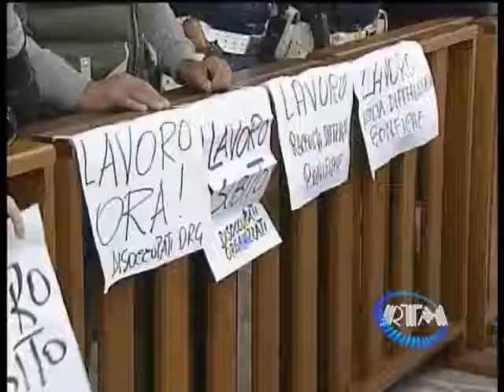Taranto: costituito in Consiglio Comunale gruppo di Realtà Italia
Costituzione in seno al Consiglio Comunale di Taranto del Gruppo di Realtà Italia. Intervista - RTMnews 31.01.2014